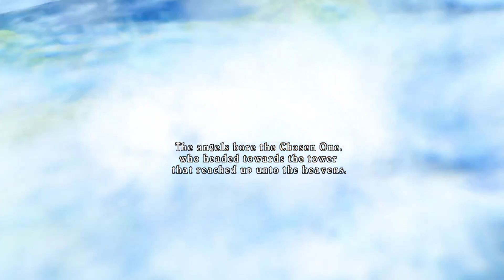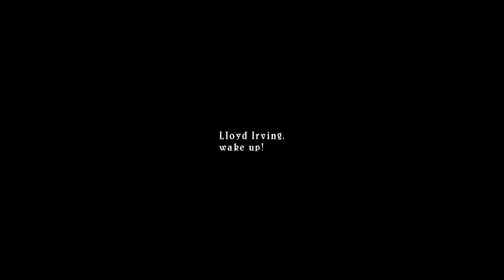JustCallTre Plays - Tales of Symphonia - Part 1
Enjoy another video with Tre, the cool guy and Zx, the equally cool guy. When he's around.